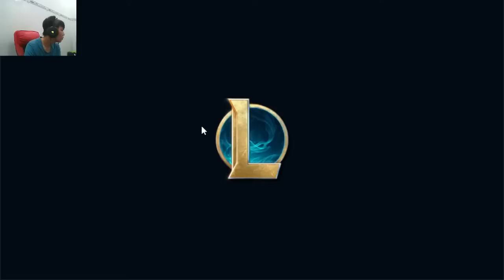Tream Game | Play Some Stress Relief Games Ep 20